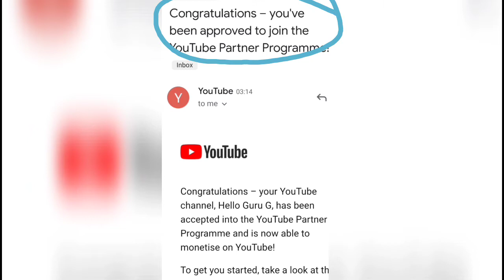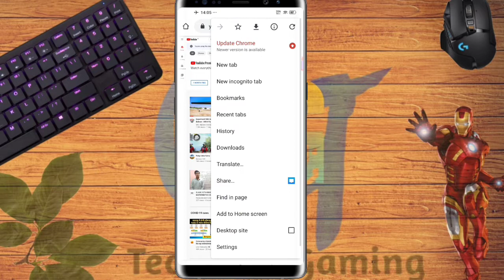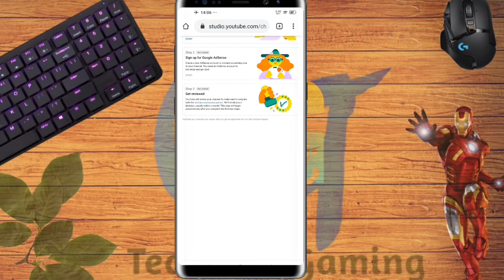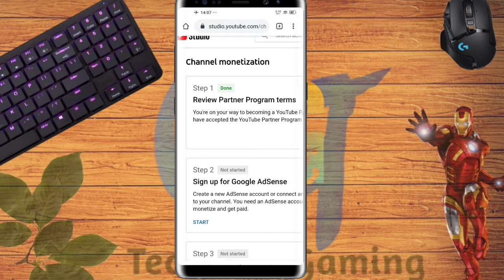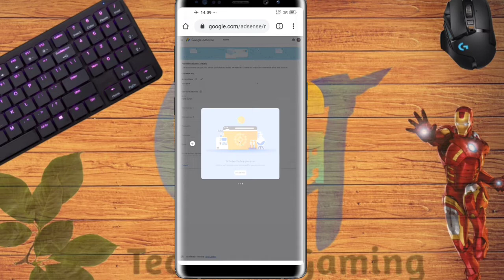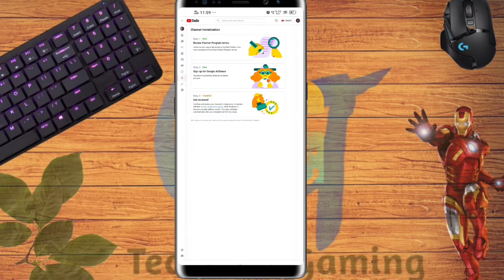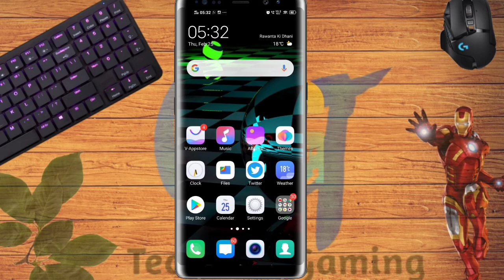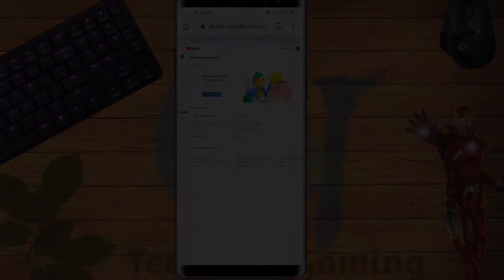How to enable monetization on youtube new update ||Apply for monetization || live proof and approved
Hello Friends

Today we apply for monetization easily ways
and approved in 7 days live proof

in this video we know and apply for monetization

Any problem comment me